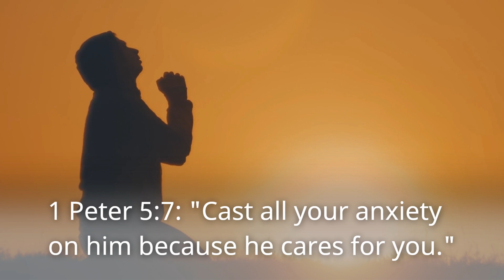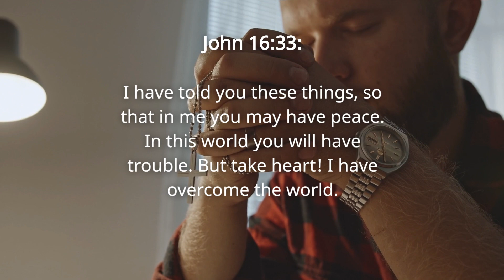Encouragement for a Young Believer in Christ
A young man has recently accepted Christ as his Lord and Savior, but is now facing challenges in maintaining his faith. The church he was attending is asking him to leave his home, which is not an option as his mother is there. Despite the difficulties he is facing, it is important for him to remain steadfast in his faith and trust in God's plan. The following Bible verses can provide encouragement and help to strengthen his resolve: Romans 8:28, Philippians 4:13, and James 1:2-4. With time and persistence, the young man will find peace and fulfillment in his relationship with Christ, and his whole family may eventually come to know Him as well.